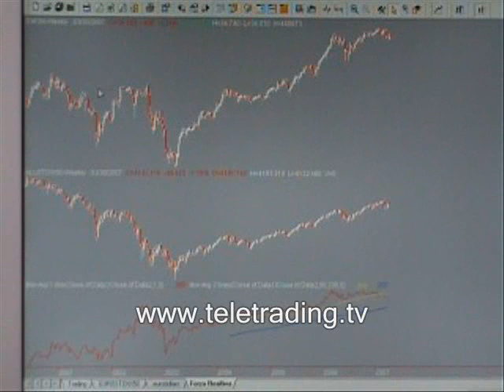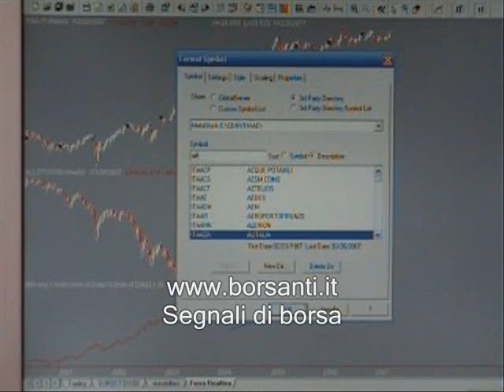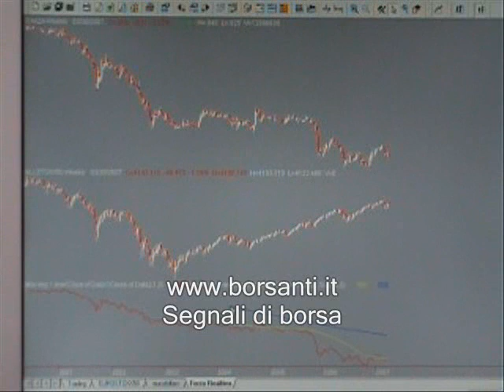Relative Value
Trading with Relative Value.